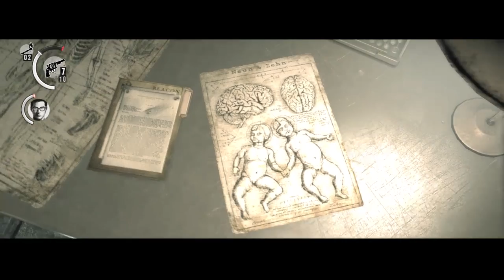Let´s Play The Evil Within (AT)#011 : Der Tote mit dem Safe